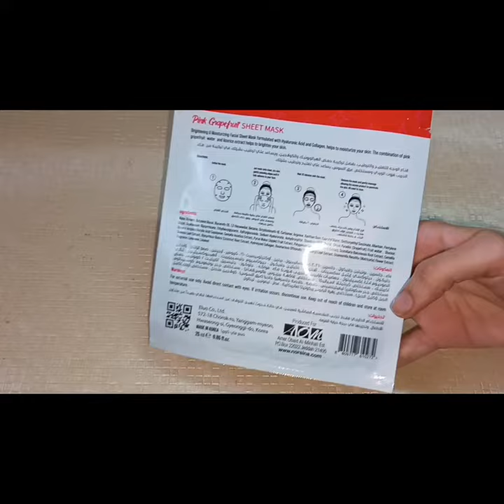Korean Pink grapefruit Sheet mask